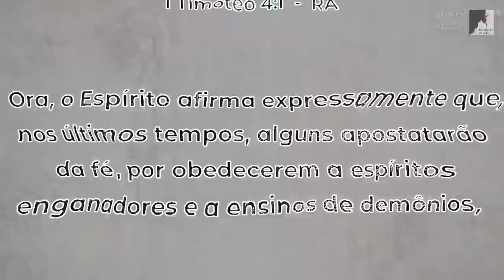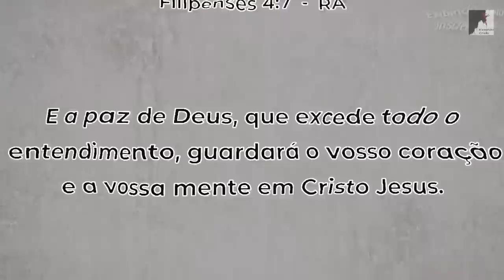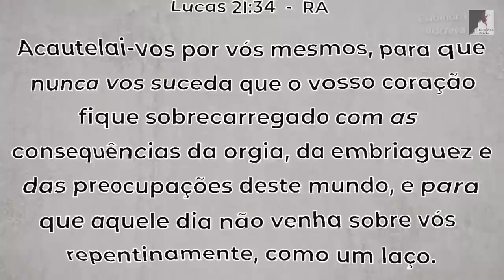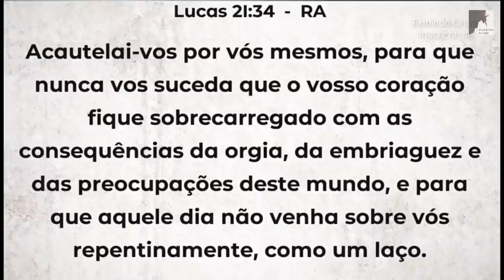Vem Ver: Satanás Está Preparando O Mundo Para a chegada do Anticristo - Ezra Ma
O Pastor Ezra Ma nos mostra que Satanás está preparando o mundo para a chegada do Anticristo. O Mundo está um caos, sem um grande líder, momento propício para a chegada de um político para resolver tudo e trazer uma falsa paz. Para isso a mente dos jovens está sendo bombardeada de ideologias contra Deus, Eles hoje já querem independência de Deus, isso já está acontecendo em todo mundo e em todas as áreas da sociedade. O fim está Próximo Jesus está voltando.

🔸PREGAÇÕES

🔸 SÉRIE APOCALIPSE

🔸EZRA MA

🔸MIGUEL MA

🔸EXIBINDO CRISTO

🔸Queridos irmãos!